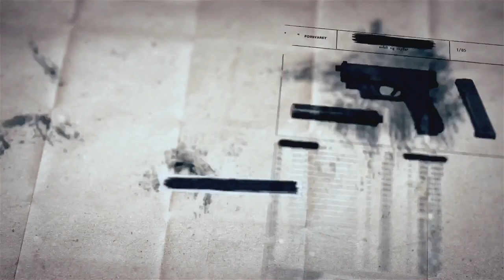SCP基金會 SCP-2121 神之絞索 Gods' Noose (中文)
圖片來源
dekades8